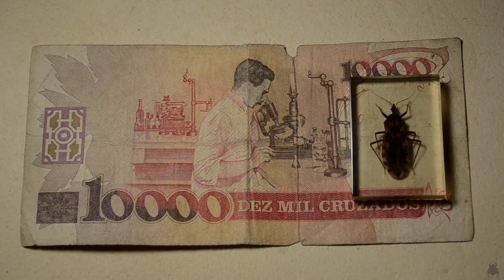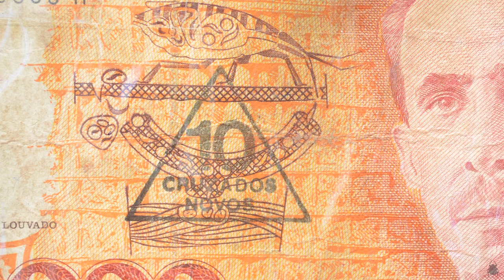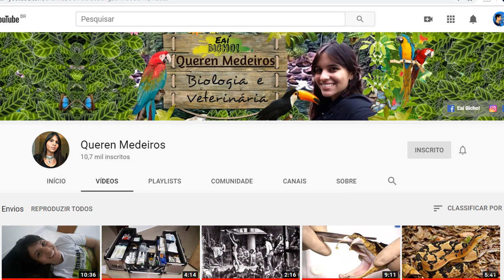VOCÊ já viu o INSETO nessa CÉDULA?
Vídeo relacionado a numismática. Nesse vídeo eu mostro uma cédula de 10 mil cruzados. Na cédula podemos observar Carlos Chagas, o inseto barbeiro e o Trypanosoma cruzi, o protozoário causador da doença de chagas.